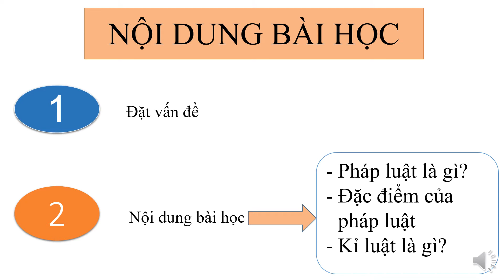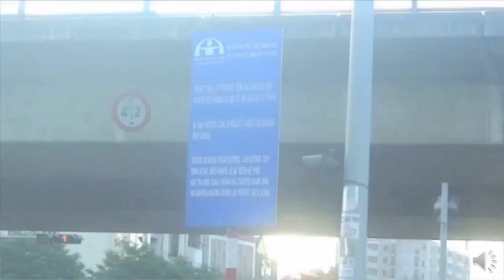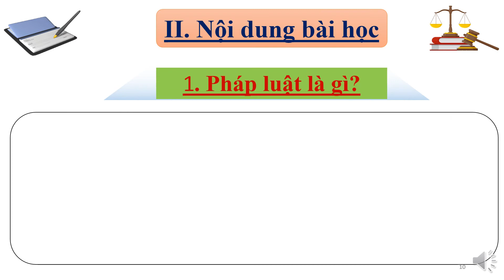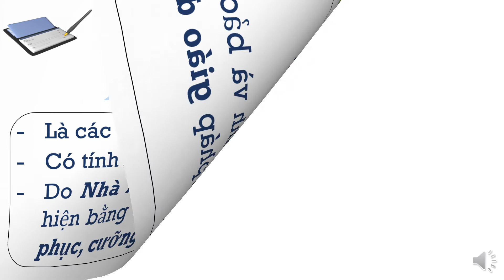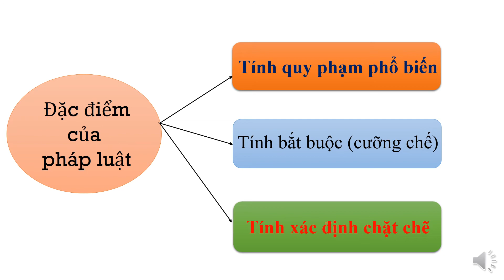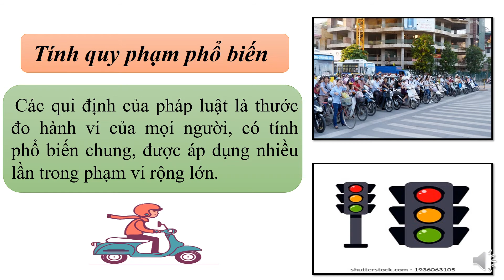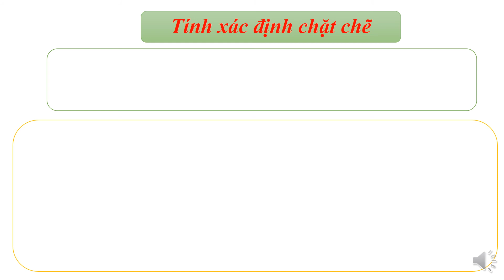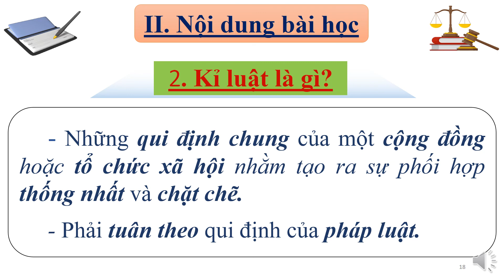GDCD 8_TUẦN 5_BÀI: PHÁP LUẬT VÀ KỶ LUẬT